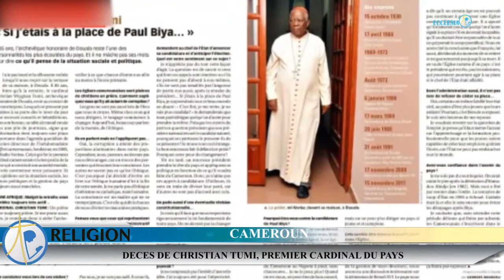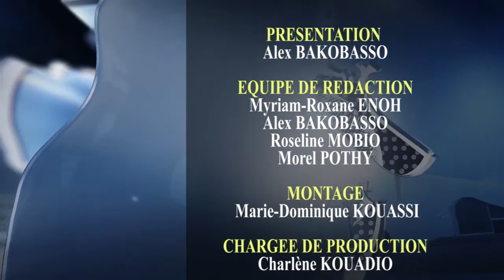REVUE D'ACTUALITE DU 05 AVRIL 2021